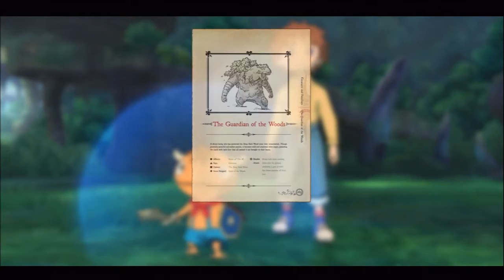Let's Play Ni No Kuni w\ TheCicerro: Part 5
My LP of Ni No Kuni.